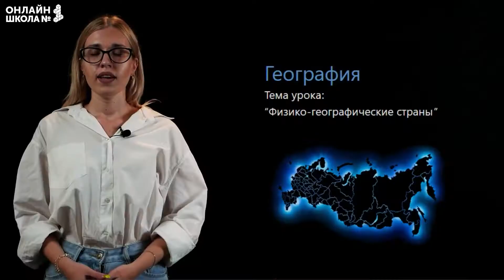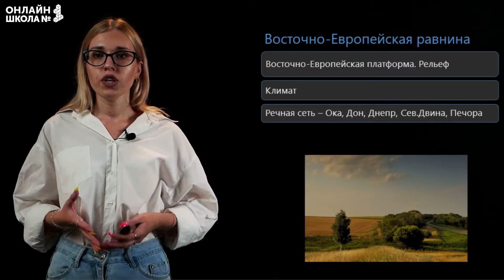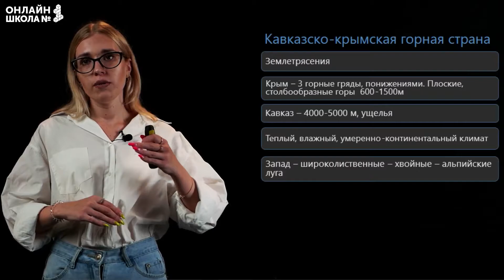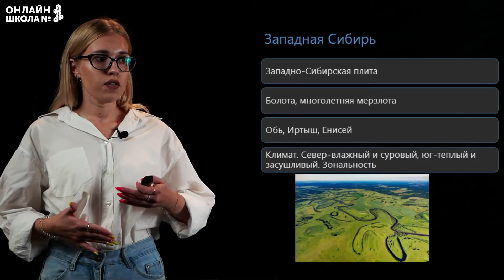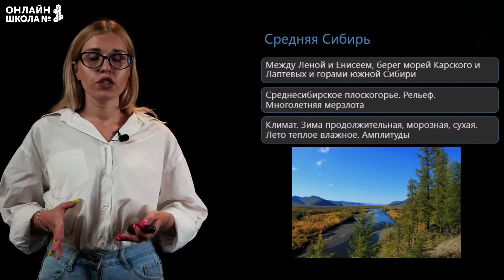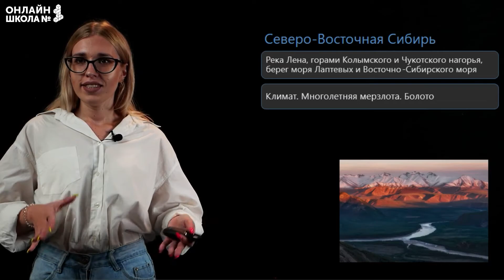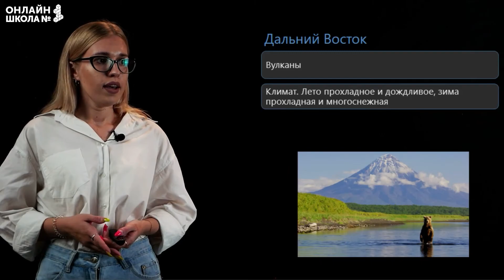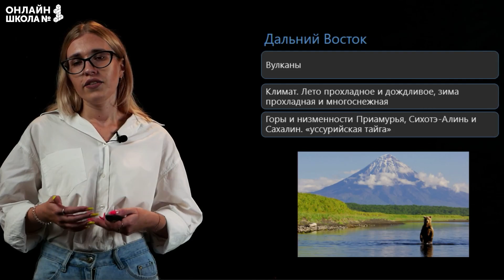Физико-географические страны. Видеоурок 24. География 8 класс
Географы выделяют крупные природно-территориальные комплексы и объединяют их в физико-географические страны. Физико-географические страны обладают относительной общностью геологического строения и рельефа, спецификой климата, сочетанием широтных географических зон и системы высотных поясов в горах.
Сегодня мы разберем  физико-географические страны на территории России.

📌Содержание:
0:00 Вступление
0:34 Восточно-Европейская равнина
1:48 Кавказско-крымская горная страна
3:07 Урал
3:20 Западная Сибирь
4:11 Средняя Сибирь
5:17 Северо-Восточная Сибирь
6:21 Горы Южной Сибири
7:16 Дальний Восток